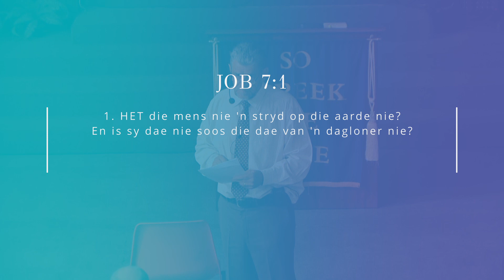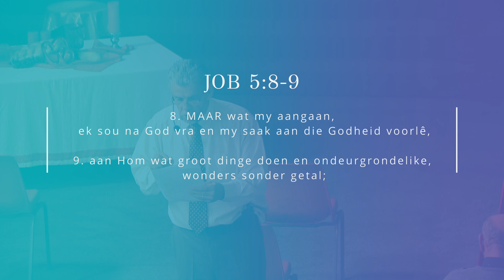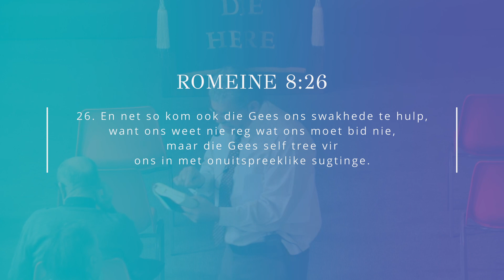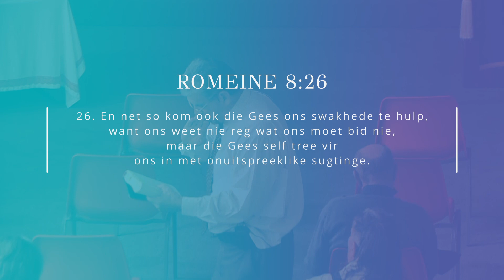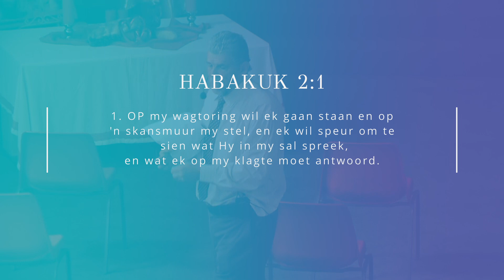Hoe lank, o Here, roep ek om hulp, maar U hoor nie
Ps. Boet Snyman
Betesda Bedieninge